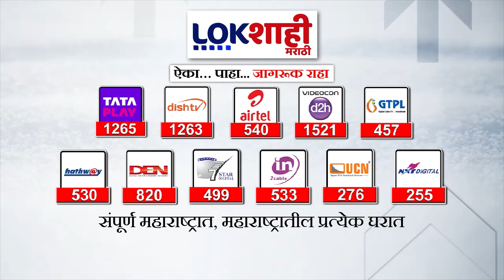Dhairyasheel Mohite Patil | 14 तारखेला धैर्यशील मोहिते पाटलांचा राष्ट्रवादी SPमध्ये पक्षप्रवेश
Dhairyasheel Mohite Patil | 14 तारखेला धैर्यशील मोहिते पाटलांचा राष्ट्रवादी SPमध्ये
पक्षप्रवेश